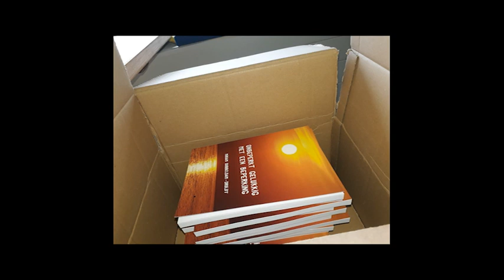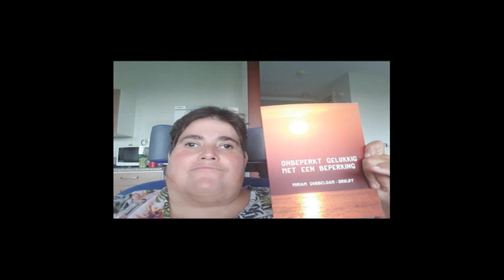interview miriam radio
Interview met Miriam Dubbeldam - Druijff over haar boek 'onbeperkt gelukkig met een beperking' bij Radio & TV Nunspeet, die zo vriendelijk waren om het geluidsfragment toe te sturen, veel dank!